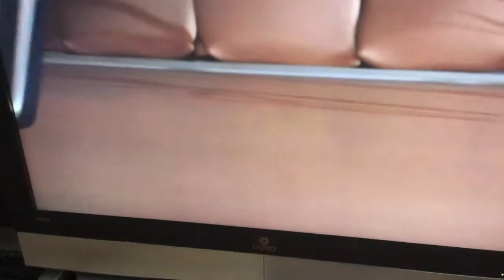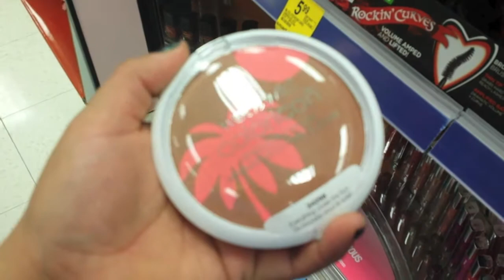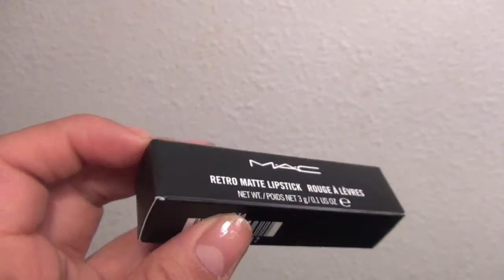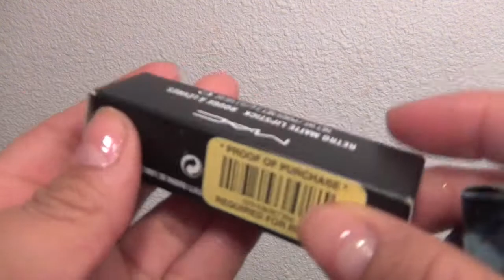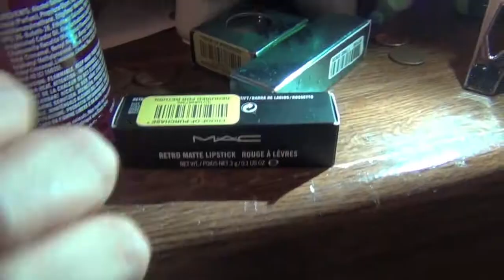TENGO ANTOJOS 5.28.14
hola